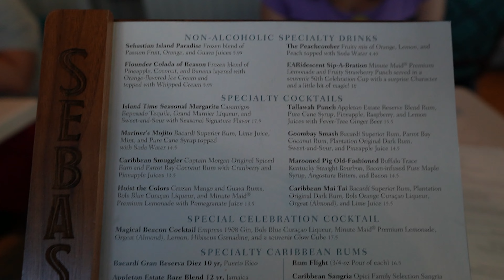Sebastian's Bistro review Disney's Caribbean Beach Resort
The menu has changed at Caribbean Beach resort Sebastian's Bistro with more items added to both the regular disney dining menu and the vegan disney world food menu. At Sebastian's Bistro you'll find a fusion of Caribbean and Latin food served to you family style. The price is fixed at $35/adult and the drinks are extra. Sebastian's Bistro currently accepts Walt Disney World annual passholder discounts and Disney Visa cardholder discounts.
00:00 Welcome to Sebastian's Bistro Disney
00:42 Caribbean Mai Tai (Vegan) $15.50
     Bacardí Superior Rum, Plantation Original Dark Rum, Bols Orange Curaçao, Orgeat (Almond), and Lime Juice
01:47 Make Your Own Rum Old fashioned 16.50
     Barbancourt Estate Reserve 15yr, Black Walnut bitters, and Maple syrup
02:53 Dinner Rolls (Vegan, Gluten Free)
     with Plant-based Guava Spread and Caramelized Onion jam
05:46 Buttery House-baked Pull-apart Rolls (Vegetarian)
     with Guava Butter and Caramelized Onion Jam
06:53 The Spice Necklace Salad (Vegan)
     Mixed Greens and Kale with Roasted Pumpkin Seeds, Tropical Fruit, and Radish with Key Lime Dressing
08:58 The Spice Necklace Salad (Vegetarian, Gluten Free)
     Mixed Greens and Kale with Spiced Candied Pumpkin Seeds, Tropical Fruit, and Radish with Key Lime Dressing
10:17 Crab and Fish Cakes (Pescatarian; modified)
     Slaw and Guajillo Aïoli
11:50 Taste of the Plant-Based Caribbean (Vegan)
12:00 Plant-based Sausage (Vegan)
13:49 Impossible Kabob (Vegan)
15:30 Fried Jerk Tofu (Vegan)
17:32 Caribbean "Fish" Cake (Vegan)
20:25 Sustainable Baked Fish (Pescatarian, Gluten Free)
     with Veracruz Sauce
21:36 Grilled Chili-rubbed Beef (Gluten Free)
     with Mojito Relish
22:50 Slow-cooked Mojo Pork (Gluten Free, Modified)
23:44 Oven-roasted Citrus Chicken (Gluten Free)
25:18 Taste of the Caribbean Sides (Vegan, Gluten Free)
25:27 Cilantro Rice and Beans (Vegan, Gluten Free)
26:14 Vegetable Curry (Vegan, Gluten Free)
     Tomato-based curry with potatoes, green beans, and red peppers
28:21 Grilled Broccolini (Vegan, Gluten Free)
29:43 Plant-based Coconut-Pineapple Bread Pudding (Vegan)
     with Plant-based Caramel Sauce and Vanilla Soy Frozen Dessert
32:21 House-made Coconut-Pineapple Bread Pudding (Vegetarian)
     with Caramel Sauce and Vanilla Ice Cream
34:20 Overall thoughts on Sebastian's Bistro at Disney's Caribbean Beach Resort
34:16 Harmonious Fireworks from Disney's Caribbean Beach Resort

For more information about Sebastian's Bistro dinner at Disney's Caribbean Beach Resort in the EPCOT Resort Area go to the Walt Disney World

Spend more time with us trying vegan and non-vegan food around Caribbean Beach Resort including more Sebastian Bistro reviews

Princess and the Bear do honest non-vegan vs vegan Disney World, Disneyland, Universal Studios, sebastian's bistro disney & more food reviews. Discover Non-vegan vs Vegan Disney World Food and Non-vegan vs Vegan Universal Studios Orlando Florida food and drink with us including sebastian's bistro dinner review. We'll tell you our opinions & rate it all even a sebastian's bistro review. Omnivore, pescatarian, vegetarian, plant based, vegan food around Walt Disney World, disney's caribbean beach resort, Universal Studios Florida, Orlando & more, is what we do!

disney world caribbean beach
Home Cooking

New videos post every Monday, Tuesday, Wednesday, Thursday, and Saturday at 12pm Eastern. Until next sebastian's bistro review!

Mail:
Princess and the Bear
4630 S Kirkman Road Unit 221